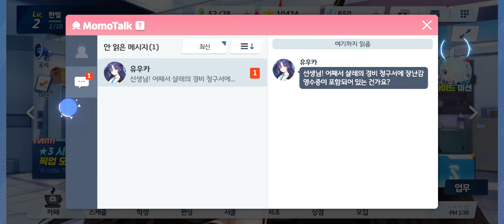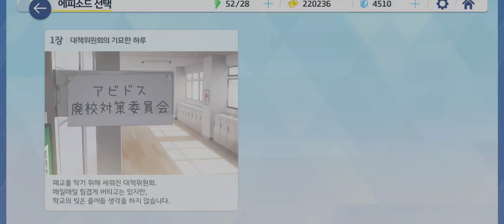[블루아카이브]진격하라! Blue Archive